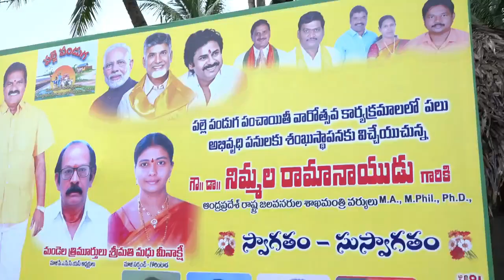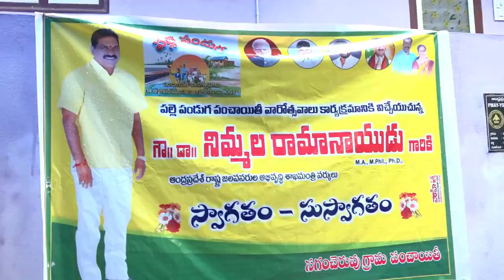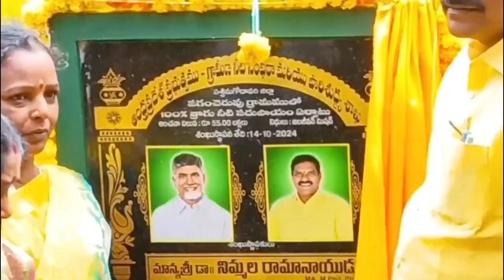19 October 2024(1)